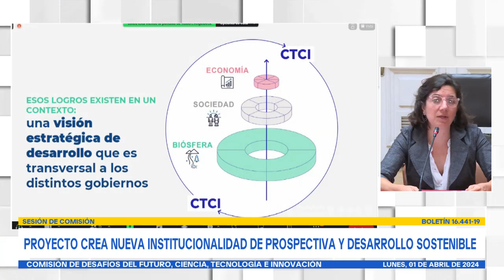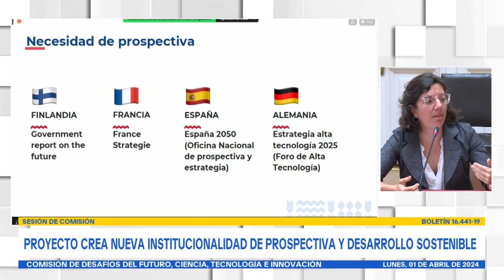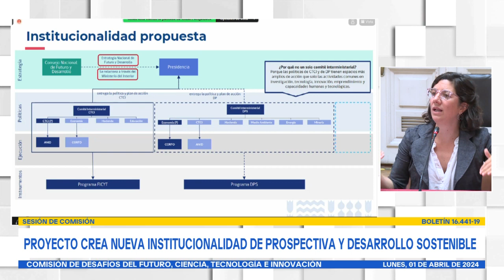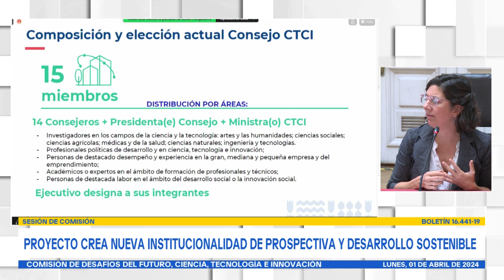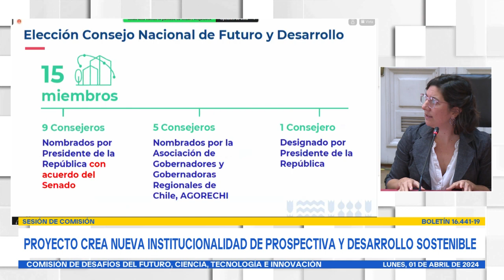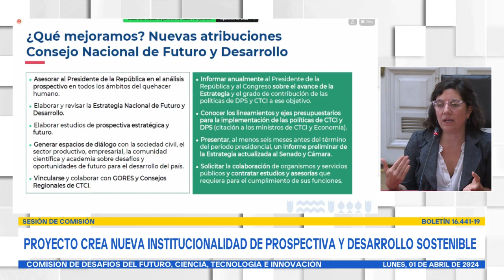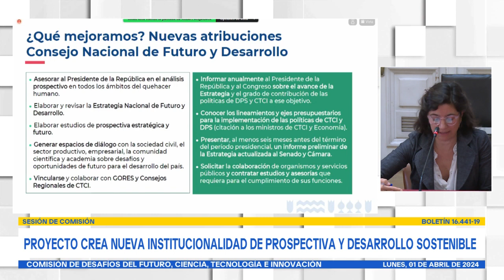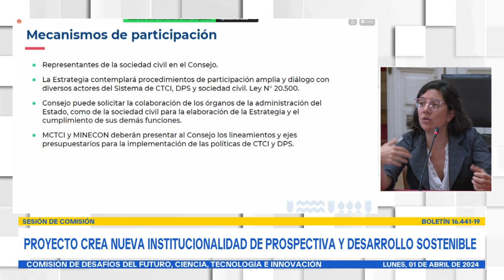Comisión de Desafíos del Futuro, Ciencia, Tecnología e Innovación - 01 de Abril 2024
HORARIO: 15:30 a 16:30
MATERIA: 1.- Cambio de la presidencia de la Comisión.

2.- ( Bol.N° 16441-19) Tratar el proyecto de ley que crea una nueva institucionalidad de prospectiva y desarrollo sostenible basada en conocimiento, y modifica le ley N° 21.105, que crea el Ministerio de Ciencia, Tecnología, Conocimiento e Innovación, en términos que indica, con urgencia calificada de "suma" (Boletín N° 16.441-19).